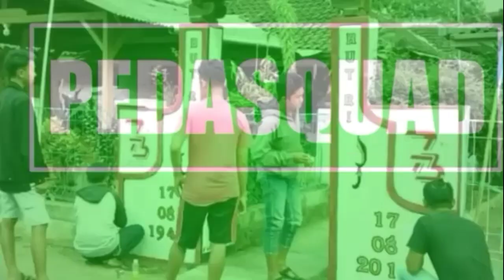Latihan Pekan ke III // Balaturangga, Bandung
Video ini di Ambil di sesi Latihan jumping, Hari Ahad,15 maret 2020, yang diLaksanakan di Lapangan Bala turangga, kavaleri Bandung...

ingin tau keseruan nya.???
Mari kita saksikan..!

klik, untuk video menarik lainya
Hatur Nuhun.